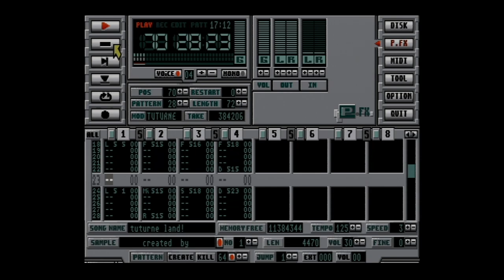Tuturne Land! by Maf (Atari Falcon demo music)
RIP Maf.  Cheerful music from the classic Falcon demo Gloop played in Digital Tracker on a Falcon.